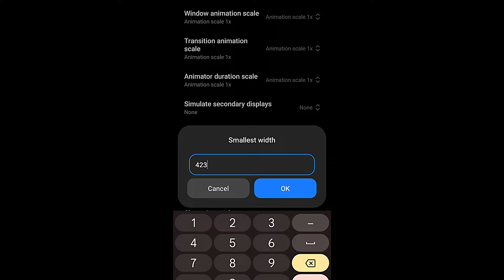Realme C53 Free Fire Sensitivity+Dpi Setting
realme c53 free fire headshot sensitivity setting
realme c53 free fire senstivity settings